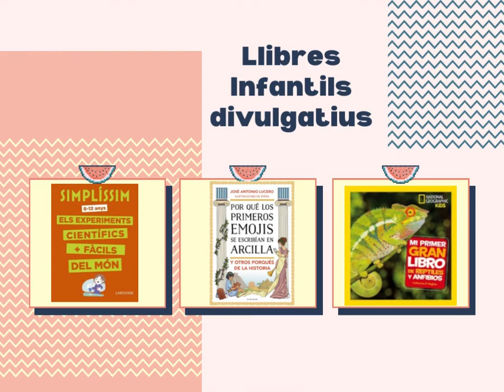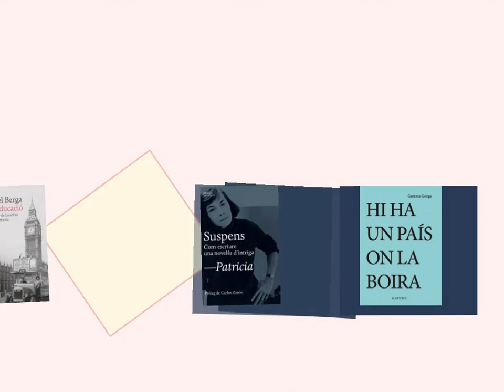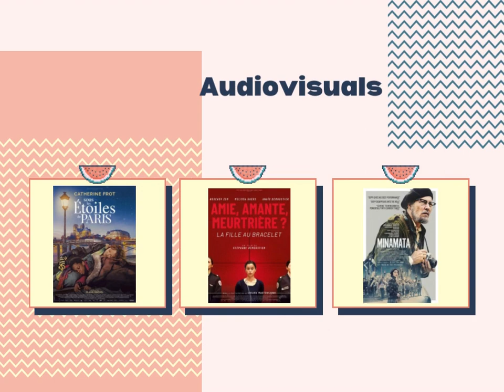Novetats a la biblioteca de Torrelles de Llobregat (Abril Maig 2022)